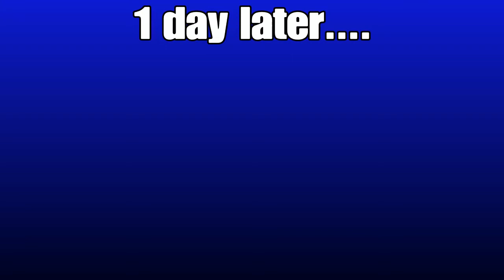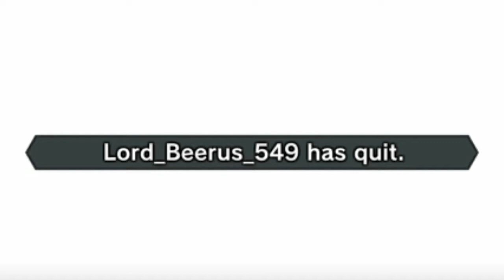Lord Beerus 549 himself rage quits against Us "Mortals" WITH MESSAGES